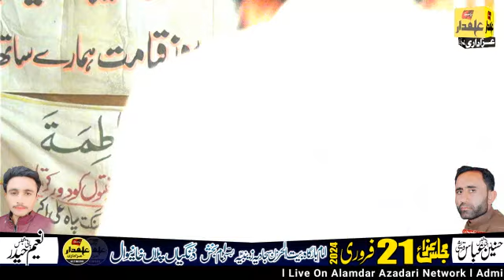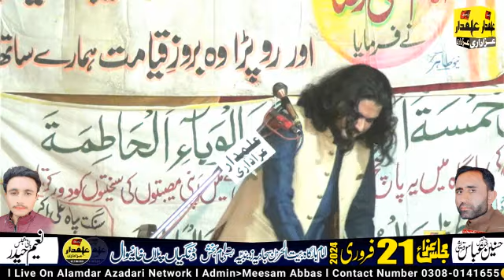Zakir Syed Ashaar Abbas Jahania| 21 February 2024 | New Majlis 2024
For More Updates Like Page Alamdar Azadari